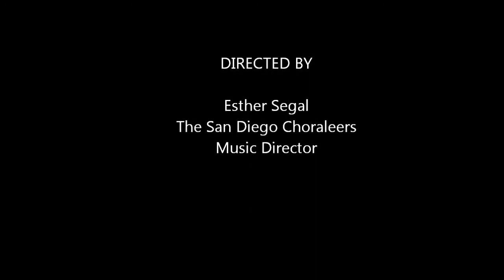Syncopated Clock/The Typewriter Piano Duet with Naomi Kato, Datha Rothstein and Jeff Segal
songs played on piano and bell at Patrick Henry High School on February 23, 2002 The San Diego Choraleer Showtime Show